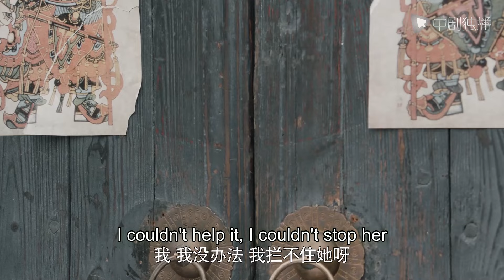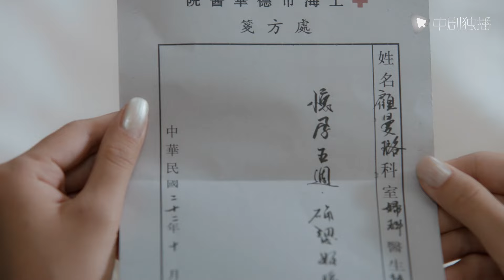【ENG】Half a Lifelong Romance-04 | The lovers are separated by a family feud【JiangXin、ZhengYuanchang】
►Synopsis:
JIn the 1930s, in old Shanghai, the Gu family fell into decline. Gu Manzhen came to a factory as a clerk. She and her colleague Shen Shijun admired each other and gradually fell in love with each other. Her elder sister Gu Manlu became a socialite for the family, and the family struggled to survive in Shanghai. The Shen family hoped that Shen Shijun could marry Shi Cuizhi, the eldest daughter of the Shi family, but Cuizhi fell in love with Shijun's friend Xu Shuhui by mistake. Manlu married the shrewd Zhu Hongcai, and originally thought that she could wash away the lead and become a wife. Unexpectedly, her husband still coveted Manzhen's purity and did not hesitate to kill Manzhen. Manlu was unable to save the tragedy from happening, and finally died of illness. Many years later, Manzhen and Shijun met again, as if they were in a different world. Manzhen had become a mother and married Zhu Hongcai. Shijun also married Cuizhi from the same hometown. Shijun desperately rescued Manzhen from the dire situation. With Shijun's encouragement, Manzhen relied on her courage and perseverance to walk out of the darkness of her life and embrace the light.